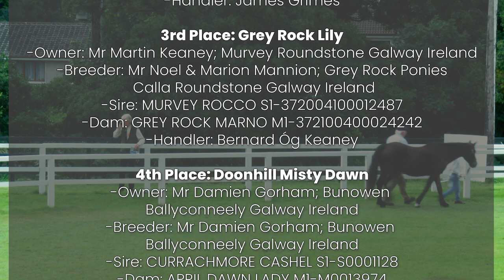Class Fifteen Young Handlers | 98th Annual Connemara Pony Show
Highlights from Class Fifteen Young Handlers as part of the 98th Annual Connemara Pony Show.

Class results:

Winner Entry No: 1
Owner: Mr Noel Nee; Balrobuck Beg Corrandulla Galway Ireland
Breeder: Mr Noel Nee; Balrobuck Beg Corrandulla Galway Ireland
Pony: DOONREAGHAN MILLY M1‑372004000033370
Sire: COOSHEEN STORMBOY S1‑S0001116
Dam: ROSMEEN ROSTUFF LADY M1‑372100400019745
Rider/ Handler: JASON NEE

2nd Place Entry No: 5
Owner: Fiona & Tomás Grimes; Carrowkeel Ballinrobe Mayo Ireland
Breeder: Fiona & Tomás Grimes; Carrowkeel Ballinrobe Mayo Ireland
Pony: AN CHEATHRÚ CHAOL BLÁTHNAID M1‑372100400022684
Sire: ROBE EARL S1‑S0001044
Dam: LISHÍN STAR M1‑M0013854
Handler: JAMES GRIMES

3rd Place Entry No: 6
Owner: Mr Martin Keaney; Murvey Roundstone Galway Ireland
Breeder: Mr Noel & Marion Mannion; Grey Rock Ponies Calla Roundstone Galway Ireland
Pony: GREY ROCK LILY M1‑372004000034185
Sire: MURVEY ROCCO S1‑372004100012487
Dam: GREY ROCK MARNO M1‑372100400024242
Rider/ Handler: BERNARD ÓG KEANEY

4th Place Entry No: 3
Owner: Mr Damien Gorham; Bunowen Ballyconneely Galway Ireland
Breeder: Mr Damien Gorham; Bunowen Ballyconneely Galway Ireland
Pony: DOONHILL MISTY DAWN M1‑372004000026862
Sire: CURRACHMORE CASHEL S1‑S0001128
Dam: APRIL DAWN LADY M1‑M0013974
Handler: AOIFE GORHAM

5th Place Entry No: 7
Owner: Francis & Deirdre O’Reilly; Glenmore, Riverstown Dundalk Co Louth Louth Ireland
Breeder: Francis & Deirdre O’Reilly; Glenmore, Riverstown Dundalk Co Louth Louth Ireland
Pony: GLENMORE KELLY’S COMMOTION M1‑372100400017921
Sire: TRUE COMMOTION S1‑S0001192
Dam: GLENMORE KELLY’S OWEN M1‑M0011215
Handler: SHEA O’REILLY

6th Place Entry No: 2
Owner: Mr Brendan Dunne; Brownville Bushypark Galway Ireland
Breeder: Mr John Joe Lee; 47 Gaelcarrig Park, Newcastle Co Galway Galway Ireland
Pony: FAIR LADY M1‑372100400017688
Sire: OWENS BLOSSOM S1‑S0001009
Dam: FAIR LASSIE M1‑M0011086
Handler: CONOR DUNNE

7th Place Entry No: 9
Owner: Ms Teresa O’Hagan; 27 Crawfordsburn  Maghera Derry Ireland
Breeder: Mr Jarlath Grogan; Bekan Claremorris Mayo Ireland
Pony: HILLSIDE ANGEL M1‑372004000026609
Dam: MOUNTAIN LADY M1‑M0010584
Rider/ Handler: KATIE KELLY

Commentary Tom Lalor
Videography & editing Staunton Media
Thumbnail image Rynes Walker Photography